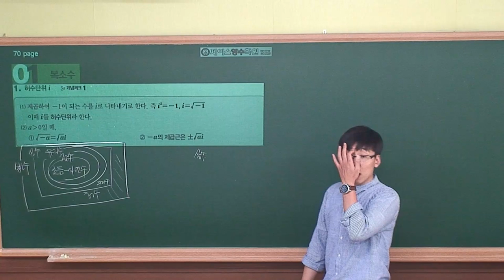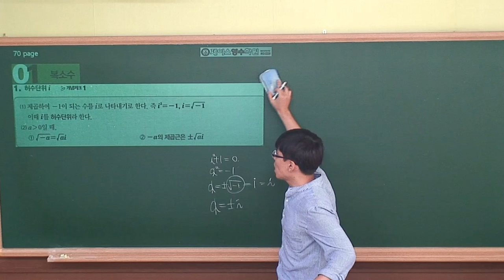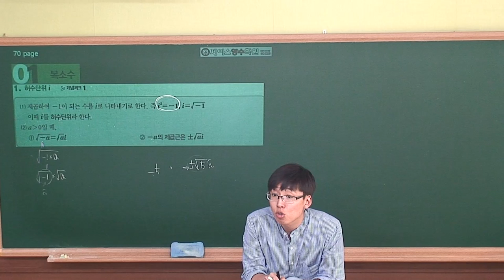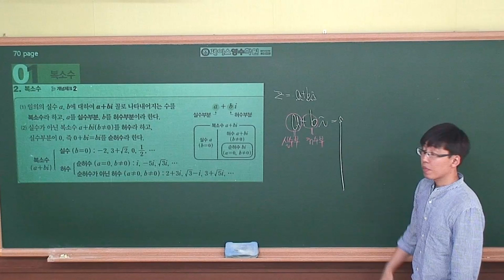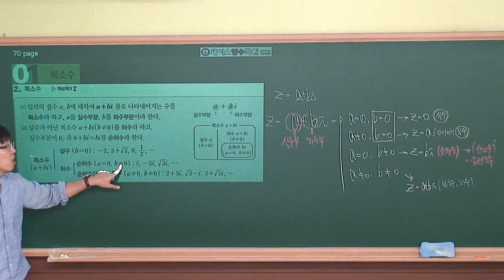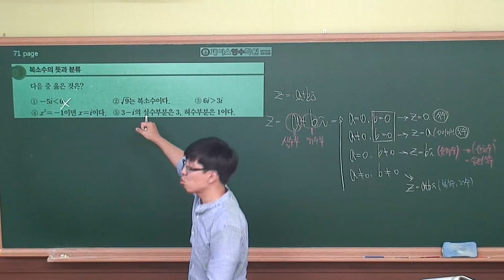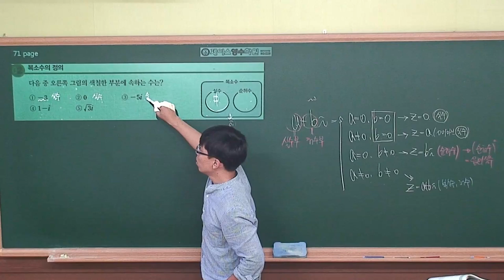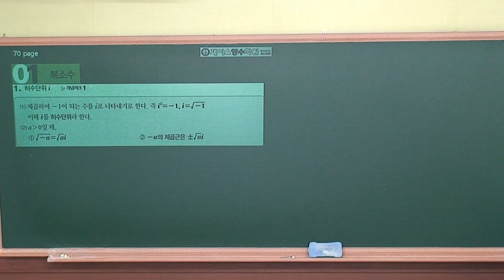[수학(상) 개념원리] II -01.(1)복소수